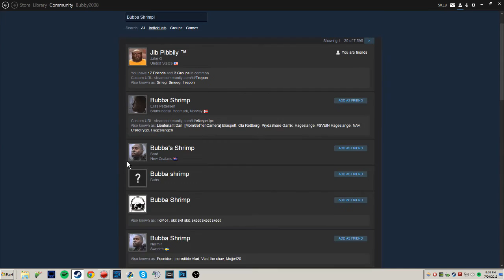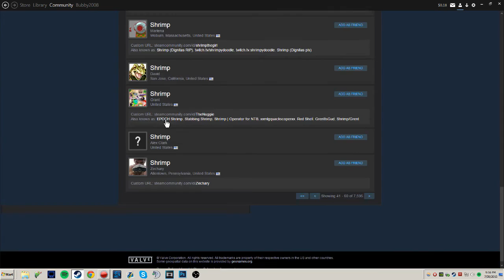The Rise and Fall of Bubba Shrimps